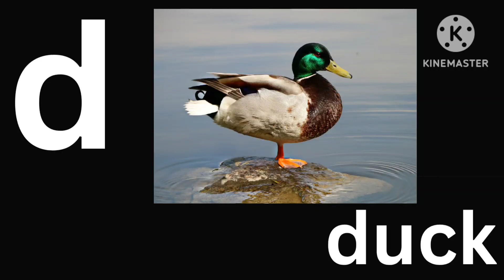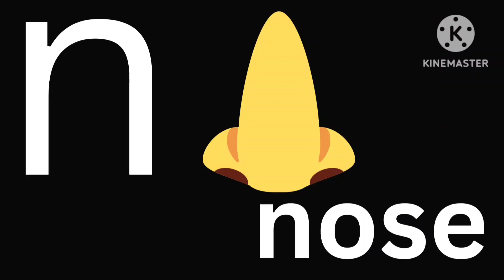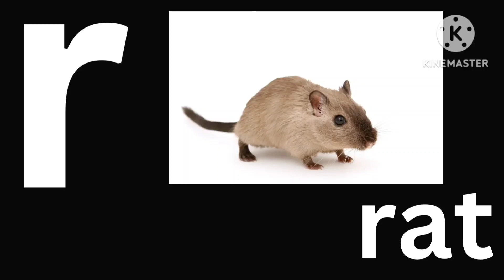English Alphabet -Simple Letters/ abcd for kids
Kids learning Alphabet Simple Letters
abcd learning vedio for kids and toddlers